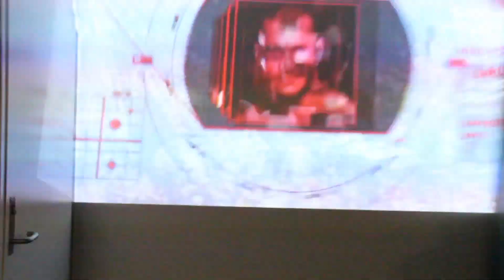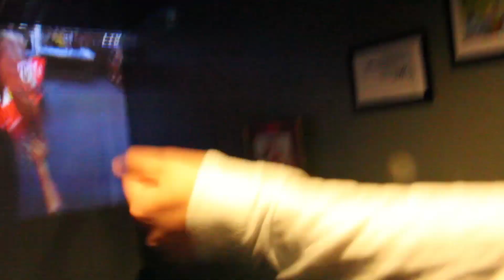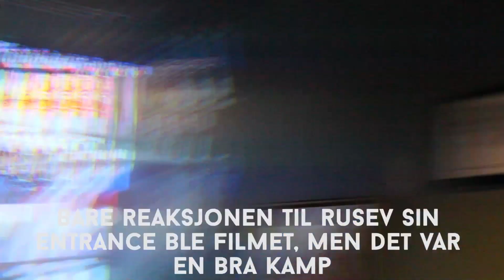Live Reaction: WWE Wrestlemania 31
Kjempe  koselig dag med kjempe gode venner og wrestling på Fredrikstad stadion :D

Vi hadde ikke så mye batteri igjen og jeg fikk ikke lånt lader, derfor gjorde vi live reaction på en ny måtte. Jeg synes vi fikk noen veldig bra reaksjoner på film og det å begynne med 2 kameraer er noe å tenke på til neste gang :D

Håper dere koser dere og sjekker ut framtidige videoer på denne kanalen :D

Husk at Norges Wrestlingforbund sitt show Ragnarok er 18 April i Trikkehallen, for mer info kan dere gå inn på wrestling.no